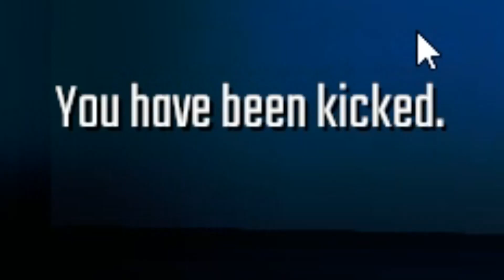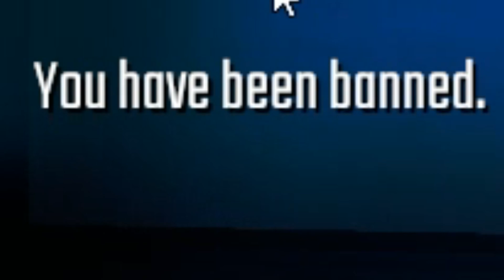The absolute insanity of SCP: SL - The wrath of the 12 year olds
Good times and better giggles

With Sticky Gran and Aron